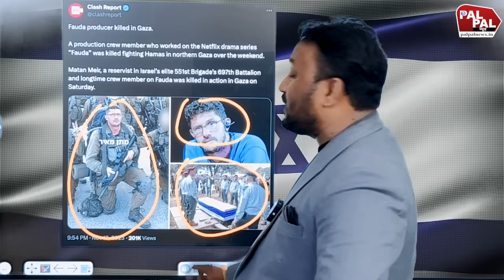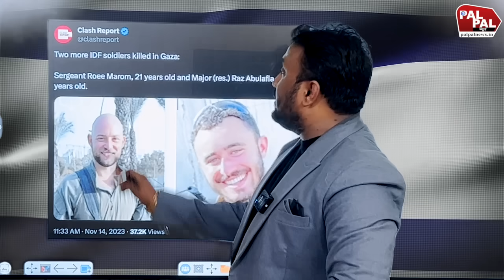नेतन्याहू की हार 40 दिन बाद माना हमास का लोहा, कई सैनिक हुए ढेर